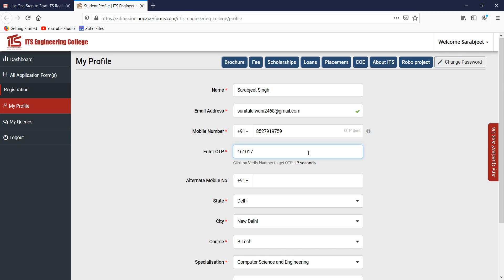Contact Verification Demo - Top Engineering College in Delhi NCR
ITS Engineering College in Delhi(NCR) - Greater Noida offers the best Bachelor in Technology (B.Tech.) and postgraduate program - Masters in Business Administration (MBA) in unique areas, linked to exemplary 'ITSEC Student Experience', which is supported by excellent facilities and highly motivated teaching staff. Our aim is to contribute to the creation of Innovation oriented Indian society. The aim is to develop new solutions that elevate the quality of life for every Indian by utilising the new knowledge created. It’s been 25 years; Driving the concept of ‘Building Careers’ ITS Engineering College has been a pioneering educational institution in North region with many awards and honours under its belt. Highly seasoned faculty, special emphasis on Research and Development, comprehensive Training and Pre-Placement program, innumerable placement offers, vibrant campus life and so on, stand ITS Engineering College out from its contemporaries. Admissions open for UG & PG courses